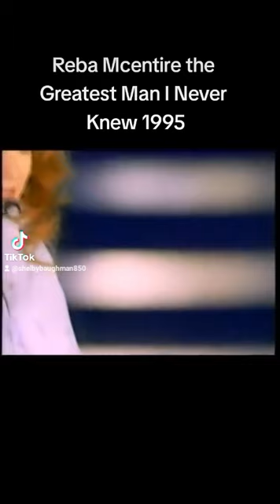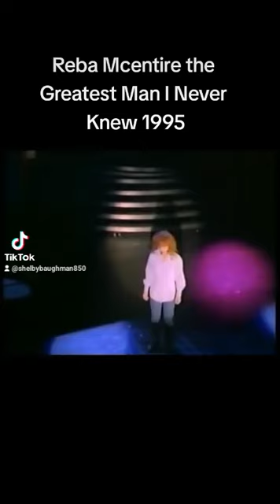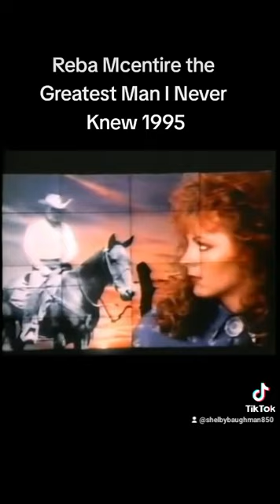June 26, 2023